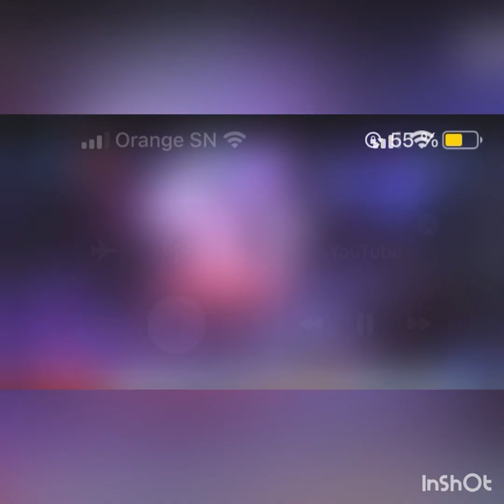Dof ndeye traite mbaye kouthia de chien et menace de quitter le plateau de guudi gui